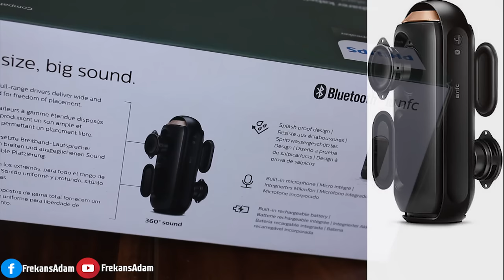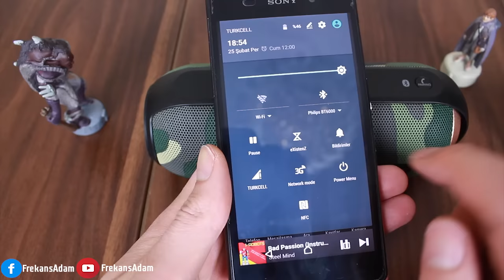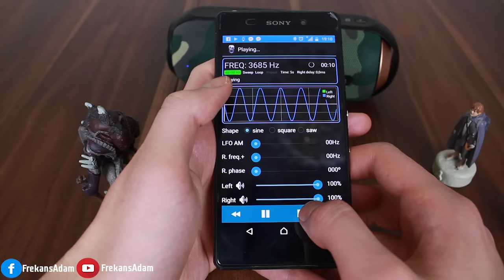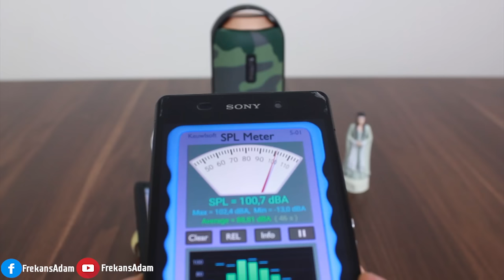Philips BT6000C inceleme ''En Başarılı Taşınabilir Hoparlör''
Philips BT6000C İnceleme ''Kamuflaj Desenli Taşınabilir Hoparlör''
Philips Taşınabilir Hoparlör İnceleme ile karşınızdayız
Kamuflaj desenli hoparlör BT6000C inceleme videosuyla karşınızdayız. Philips'in küçük ve pratik taşınabilir hoparlörü BT6000C, boyundan büyük performans ile bizleri şaşırttı. Hem eğleniyor hem de performansını ölçüyoruz.